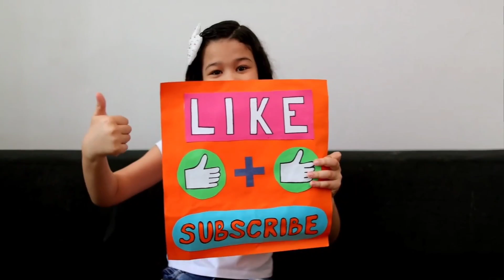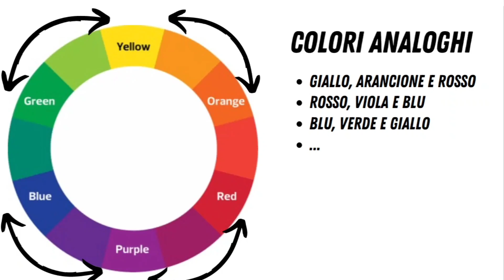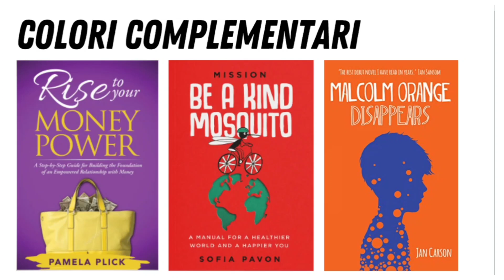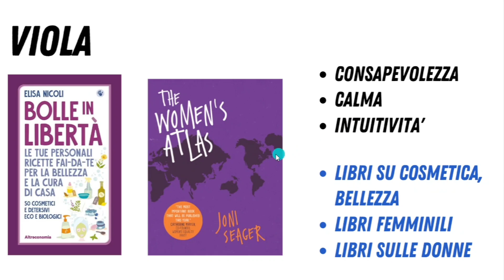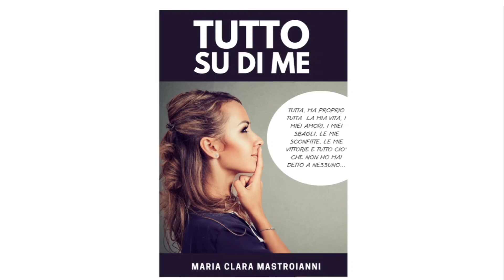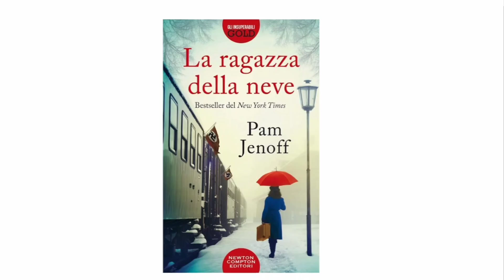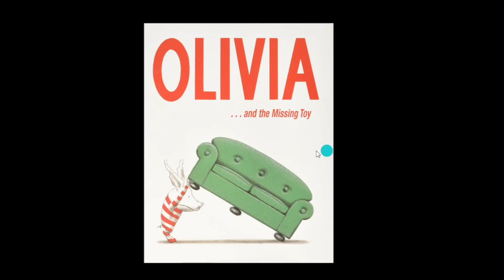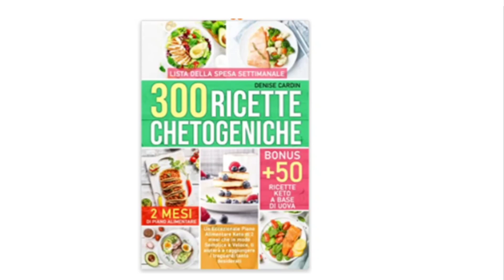Come realizzare la copertina del libro (seconda parte)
Come si realizza una copertina che vende?

La composizione di una copertina non è per niente una cosa banale: ci sono moltissimi aspetti da considerare tra cui:

- la scelta del colore migliore per ogni tipo di libri;
- dove collocare gli elementi;
- le tecniche per la creazione di un punto focale;
- la regola dei terzi e l'identificazione dei punti di forza;
- il percorso visivo e le aree di maggiore e minore interesse;
- come creare copertine che catturano subito l'attenzione e che piacciono;
- quali accorgimenti adottare per copertine destinate ad Amazon;

Niente paura: vi spiego tutto io in questo video!

Non perdere il mio corso di Amazon Advertising per Autori ed Editori!

P.S.: ricordatevi di vedere anche il primo video nel quale parliamo di come realizzare una copertina su Amazon KDP con Canva oppure come affidare l'incarico a un grafico freelance!